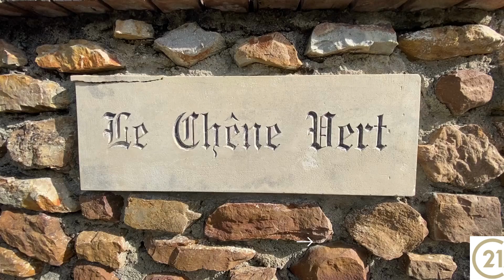Gîte Le Chêne Vert à vendre Century 21 Dréano Immobilier Laval